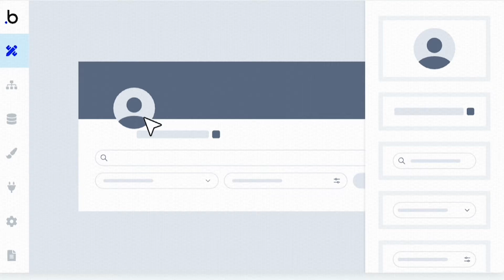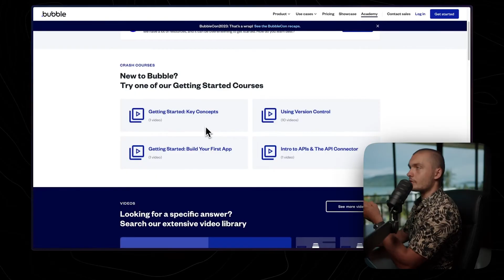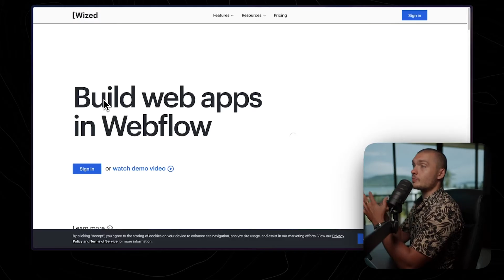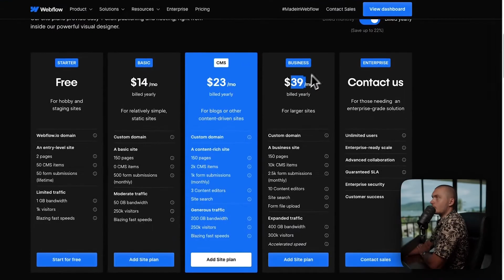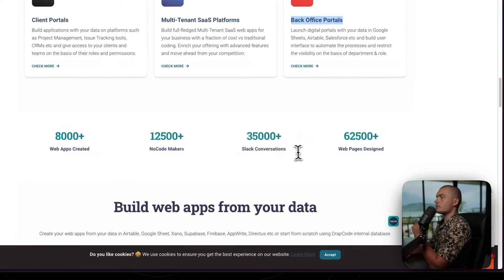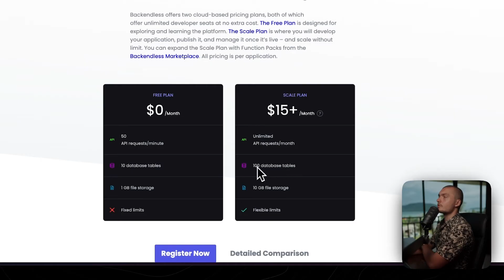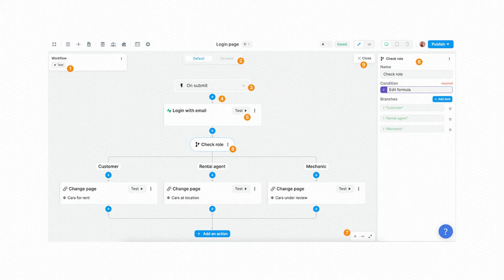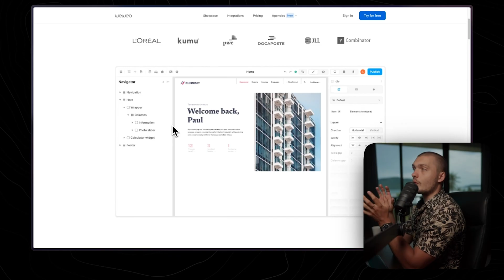These 6 No-Code Builders Will Let You Build ANYTHING In 2024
Looking to build out your first startup idea using no-code but not sure which tool is right for you? If so watch this video as I will be breaking down the 6 best no-code web apps builders available on the market right now!

📌 Timestamps:
00:00 - Intro
00:42 - Bubble
04:45 - Webflow
08:31 - Bettyblocks
10:16 - Drapcode
12:42 - Backendless
15:24 - WeWeb